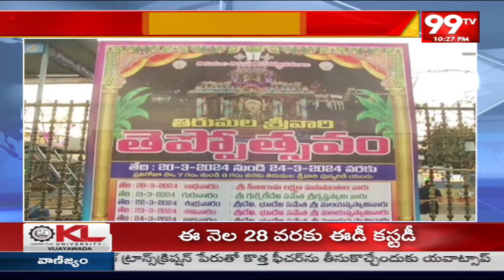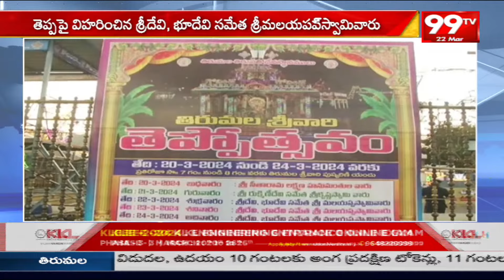తిరుమలలో ఘనంగా శ్రీవారి సాలకట్ల తెప్పోత్సవం | Tirumala Tirupati Devasthanam | 99TV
99TV Telugu LIVE | AP News | Telangana News | 99TV Telugu Live TV Channel